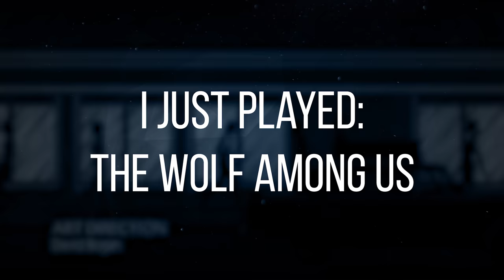I Just Played: The Wolf Among Us | Autem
I finally got arround to playing Telltale's The Wolf Among Us.

Music Credit
Jared Emerson-Johnson - Opening Credits
Jared Emerson-Johnson - Bad Lair
Jared Emerson-Johnson - Business Office

All content, unless otherwise noted, is owned by Autem/Gabe Grace and can not be used elsewhere without permission.